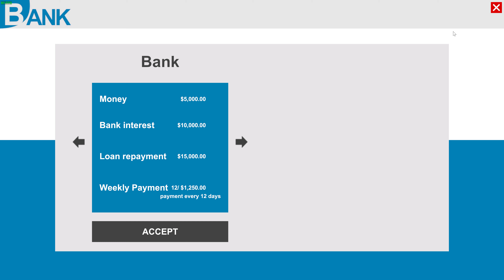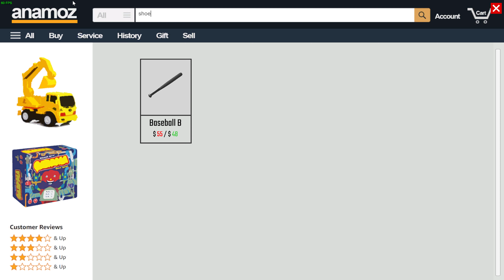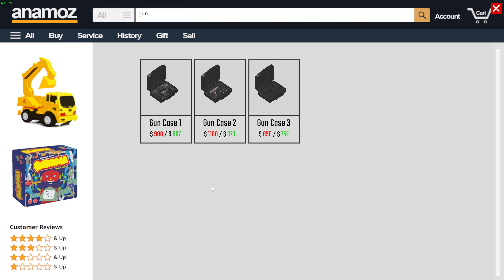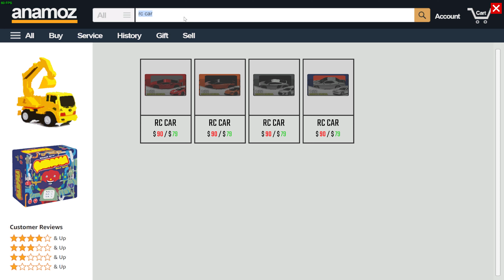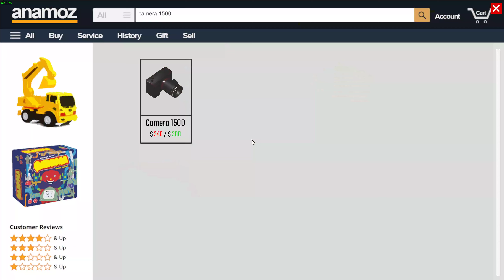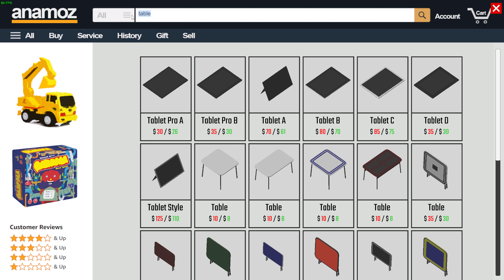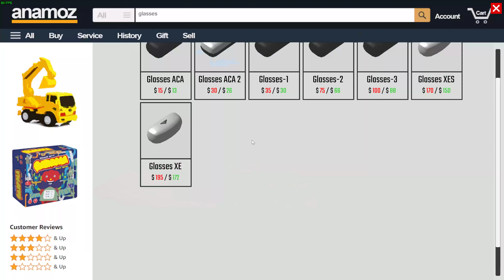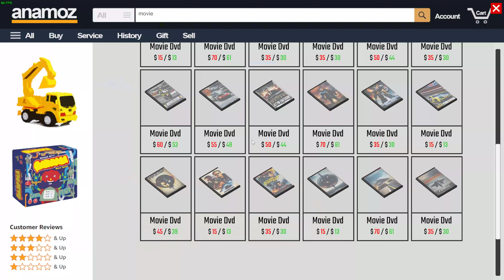Huge update! Auction house| Dealer Simulator part 2 | 4K/60fps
Thrustmaster TX leather edition with custom 13" rim (simulators) Sparco R383 rim (racing) with T3PA pedal set & TH8S Shifter
A.S.P Heavy hauler control panel
Saitek heavy equipment panel
Logitech G27 shifter with custom shifter knob
Razer firefly V2 mousemat
Beats studio headphones
Blue yeti studio microphone
Elgato stream deck
Samsung crystal UHD 4K, 43inch
X= 27inch (2nd monitor)

My PC.

Corsair ICUE 5000X RGB Case
Asus TUF Z590 plus WIFI MOBO
Intel core I9-11900K 5.3GHZ
MSI RTX 3090 Ventus 3x OC
32GB Corsair vengeance RGB pro RAM
1TB Samsung EVO M.2 NVME SSD (PCIE 4.0)
256GB Kingston M.2 SSD
4TB Crucial P3 M.2 SSD
3TB Seagate HDD
Seagate 3TB External HDD
Corsair ICUE Elite capellix cooler